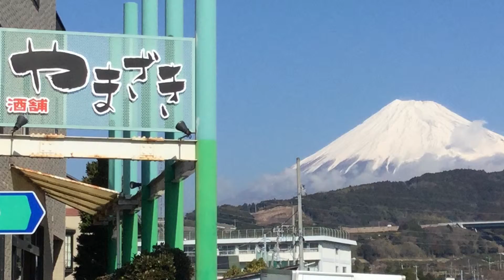残った日本酒やワインを保存するのに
小さな瓶に移し替えて保存してください。
酸化が最小限になり、味わいが長持ちします。